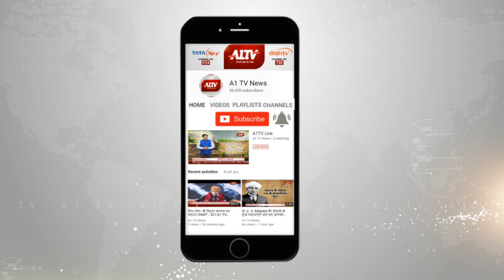कांग्रेस ने जितेंद्र सिंह को दिया अलवर से टिकट